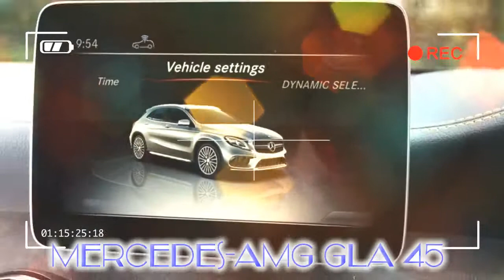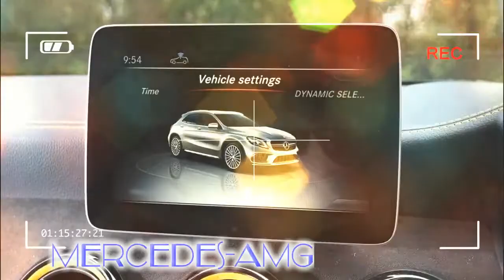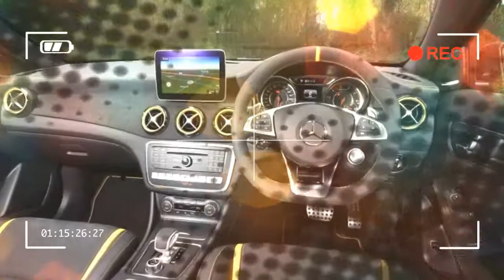SEE NOW mercedes amg gla 45 4matic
It boasts the most powerful production four-cylinder engine in the world, yet the Mercedes-AMG GLA 45 is in danger of being dismissed as a one tricky pony. But does this crossover hot hatch offer more than just straight-line speed?
Four-wheel drive means that you can send all of that power to the road without fuss, most of the time, giving the GLA 45 the edge over many of its hot hatch rivals. It’s also slightly more practical than its AMG A 45 sibling, giving it a more grown-up feel.

Credit by :

Reference :
Images :